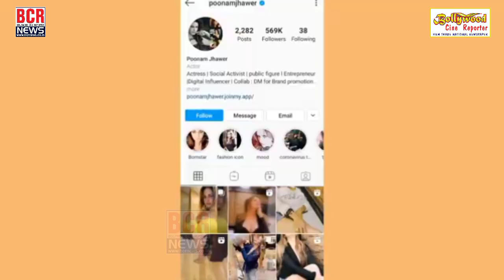Mohra Film की खूबसूरत हीरोइन Poonam Jhawar आख़िर कहां खो गईं ? | जाने पर्दे के पीछे का सच | BCR NEWS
Mohra - Film की खूबसूरत हीरोइन Poonam_Jhawar आख़िर कहां खो गईं ? | जाने पर्दे के पीछे का सच